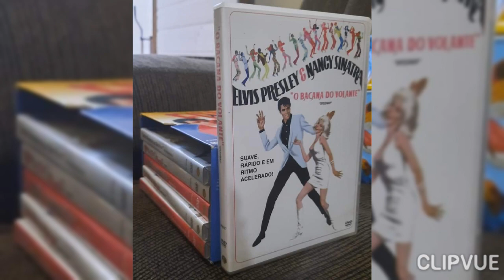Elvis Presley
what'd  l say